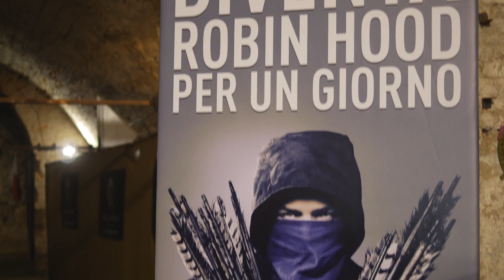Evento Robin Hood - Lucca Comics & Games 2018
In occasione dell'imminente uscita nelle sale del nuovo film Robin Hood: L'origine della Leggenda si è tenuto a Lucca questo evento speciale di cui Lega Nerd è partner insieme a Movieplayer.it